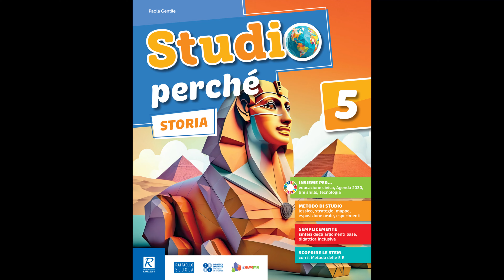📢 Microfono di Scorta: Ecco Perché Ne Ho Sempre Due con Me! 🎤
Scopri perché porto sempre con me un microfono di riserva anche se ne ho già un altro!. 🎤🎒🔊